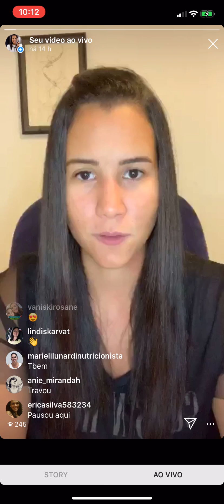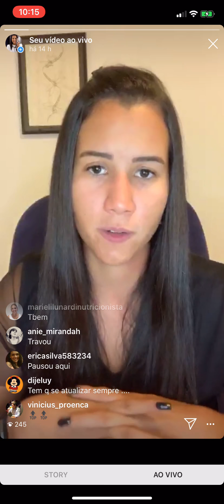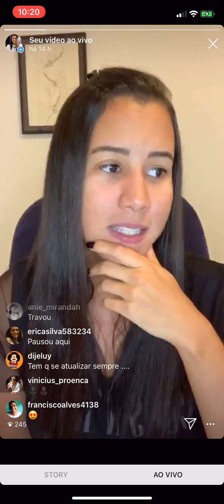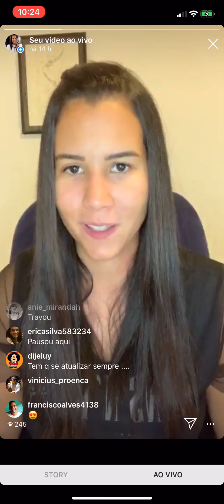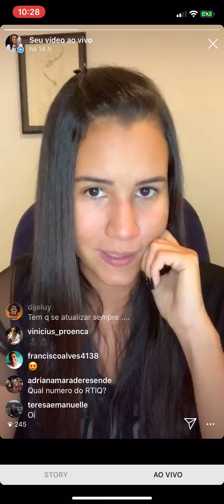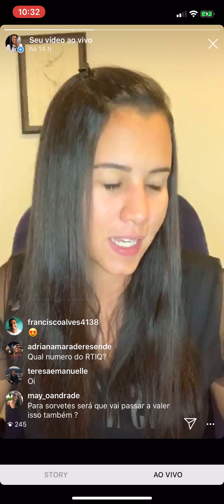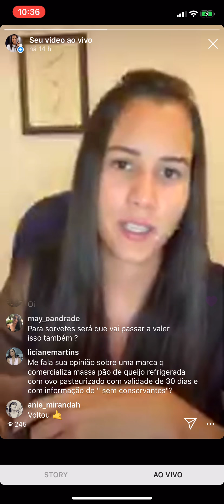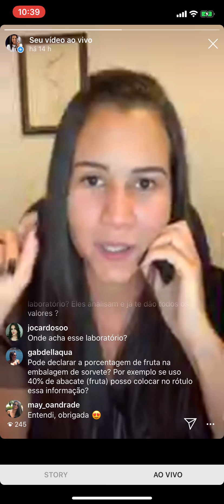RotuLive #7 Tem novidade na área de rotulagem!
Está sabendo do RTIQ exclusivo para a água de coco?